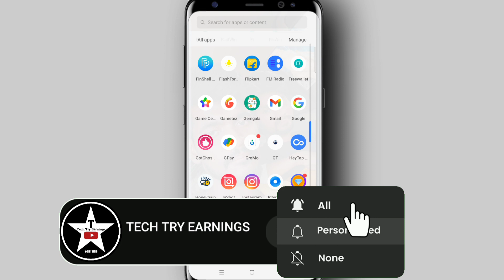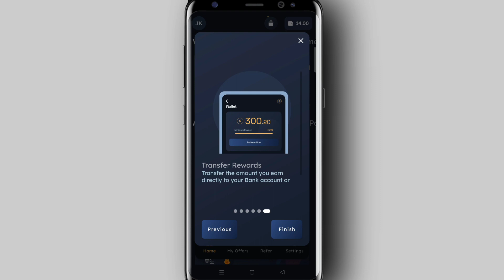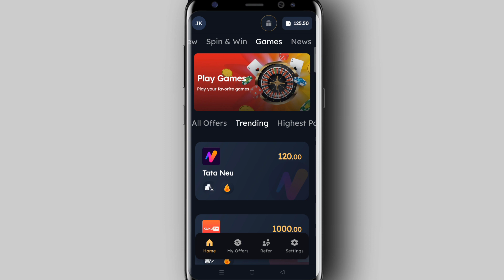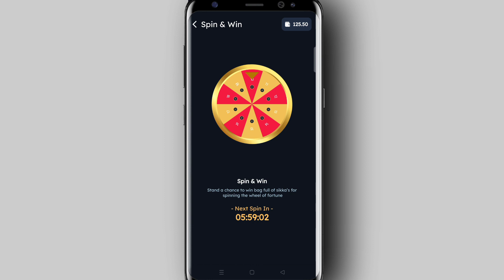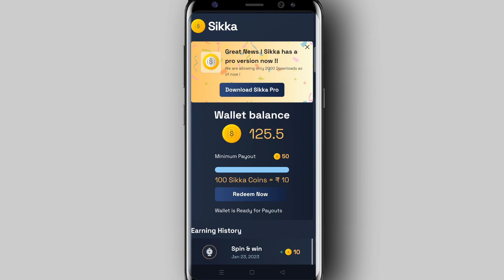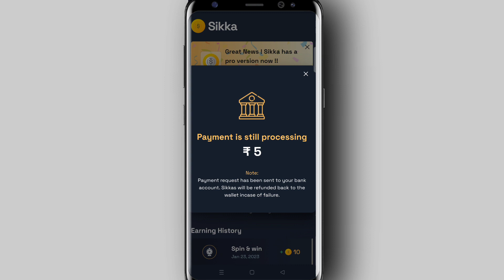EARN MONEY ONLINE WITHOUT INVESTMENT|Sikka Aap|@tech try earnings (Telugu)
Refer Code : C0905W

DAILY MONEY EARNING చెయ్యాలంటే
 కింది వీడియోలు చూడండి👇👇👇👇

(4).

tags 👇👇

new money earning application
make money from sikka Aap
free money online without investment